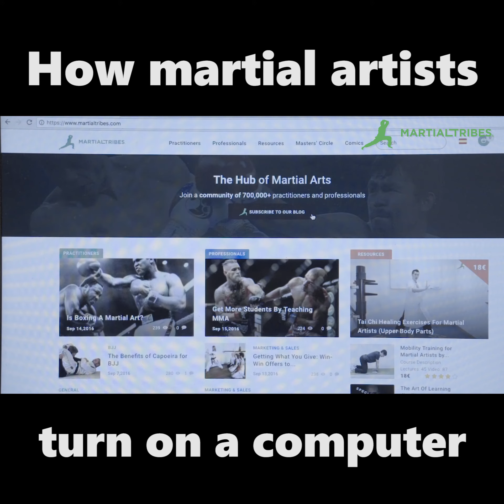How martial artists turn on a computer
Discover how martial artists from different disciplines turn on a computer